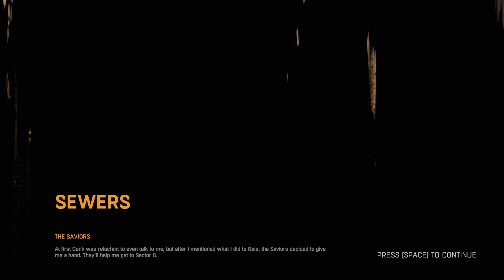DYING LIGHT #10 : Finally leaving the slums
Finally getting out of the Slums and into the second half of the game :)